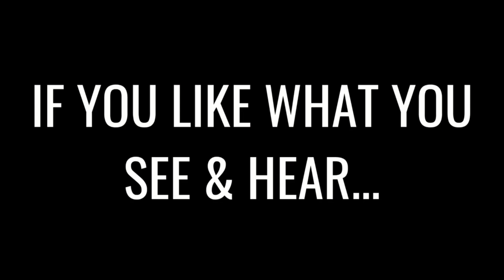SQUID GAME THE CHALLENGE (2023) - EPISODE 4 REVIEW